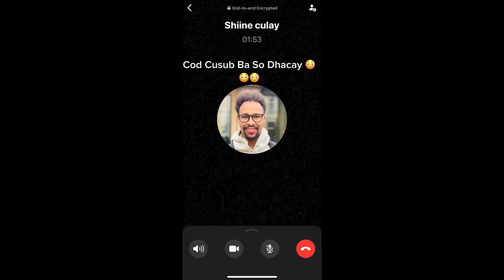DEG DEG SHIINE CULAY OO COD SIRA LAGA DUBAY MANAAL IYO QURUX KUDHIGLE OO KAHADLA SIXRIKA JAMAL JECEL